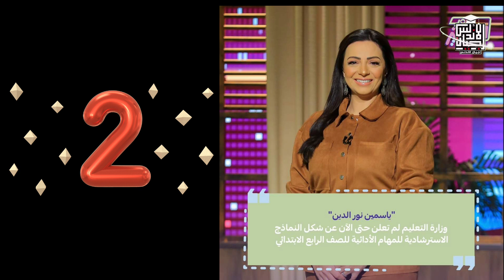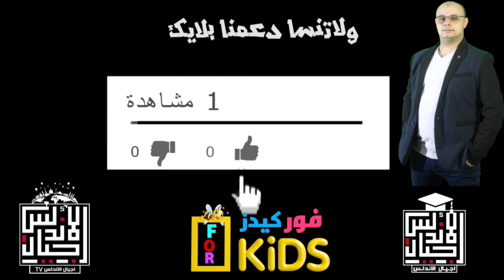عاجل وهام | 4 اخبار مهمة عن التعليم اعرفوهم وقولوا رايكم ايه في القرارات المتأخرة دي 🤔😱 وعجبي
هام لكل المراحل التعليمية
( الابتدائي- الاعدادي - الثانوي )
مدرسه_في_بيتك  | اجيال الاندلس